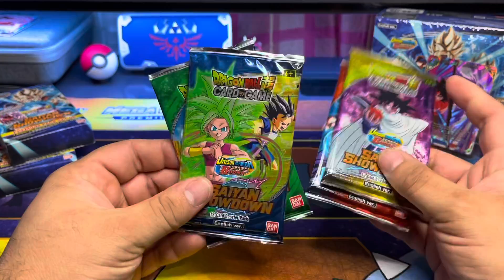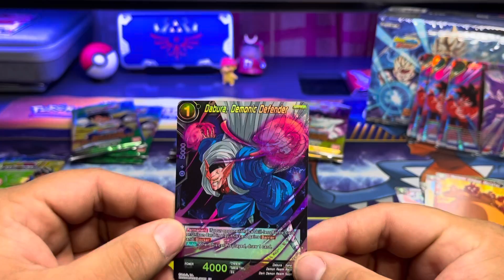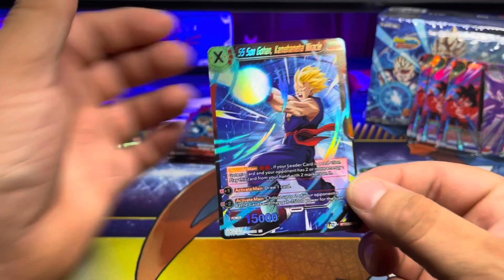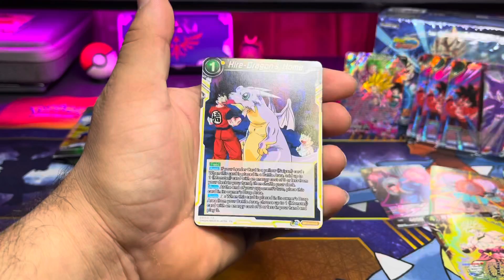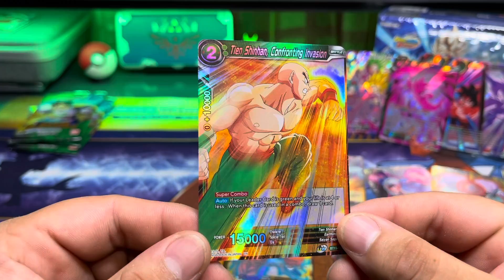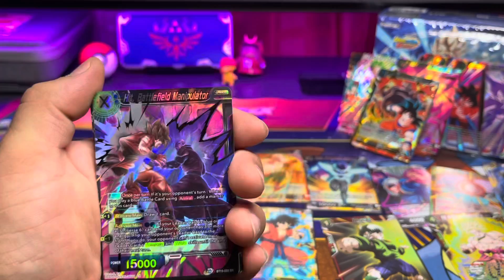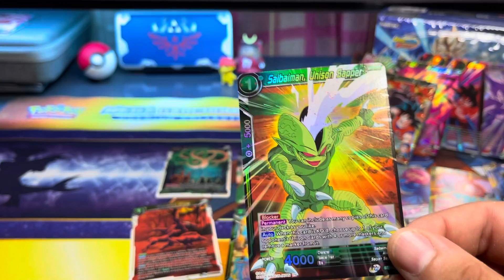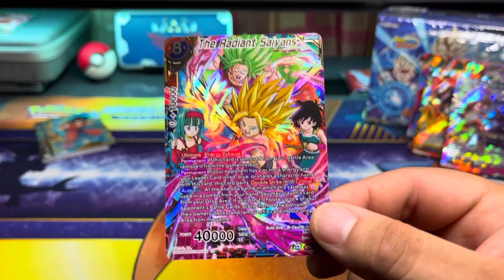4 SAYIAN SHOWDOWN pack sets!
Lucky enough to find a flocked kurama and a 5k piece    Iron Maiden pop, also opening 4 saiyan showdown premium packs with 4 packs each. Let’s find that pan card!